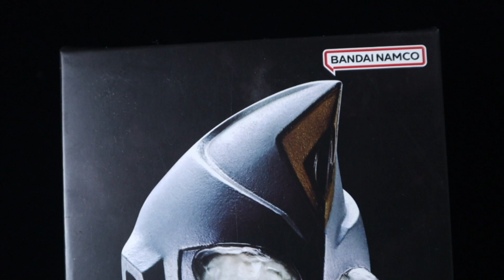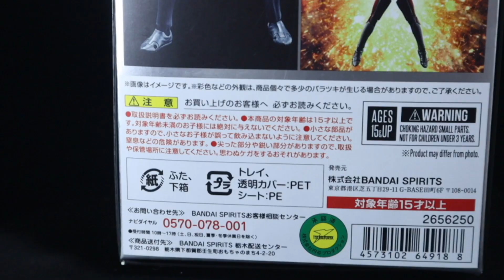新たなる光！S.H.Figuarts 真骨彫製法ウルトラマンダイナがやってきた！！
［デラキラスTwitter ］  ＠derakirasu
2017年Drakirasuサインをウルトラマンメビウス ヒビノミライを演じられたしゅんじさんに制作して頂きました！

【BGM】
甘茶の音楽工房 様
魔王魂 様
DOVA-SYNDROME 様
OtoLogic 様